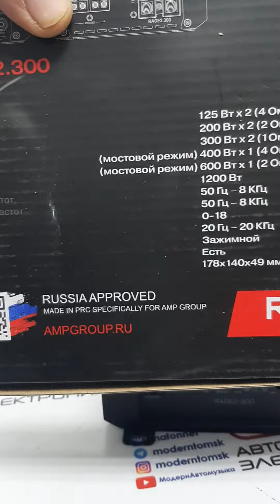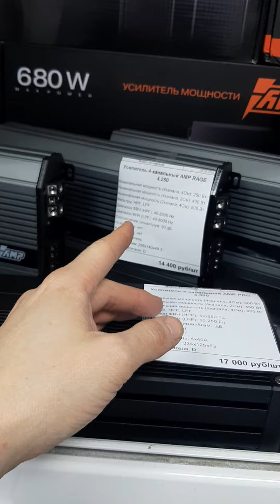Новый усилитель широкополосный AMP Rage 2.300